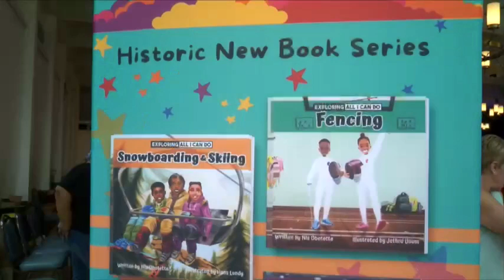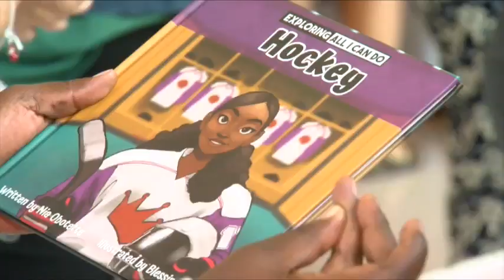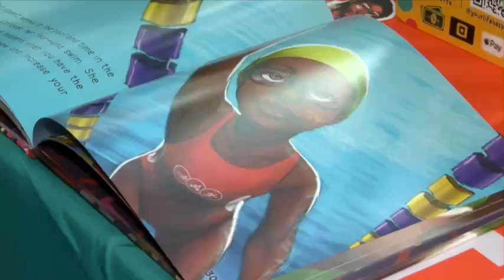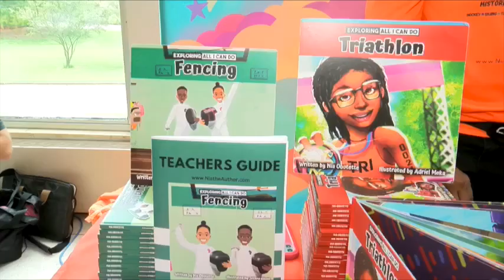Meeting the author behind the 'Exploring All I Can Do' book series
Author Nia Obotette aims to inspire children with the message that they are capable of anything.

Her book series, "Exploring All I Can Do," seeks to address the lack of representation in children's literature by showcasing Black children engaged in various sports, including snowboarding, skiing, fencing, and hockey.